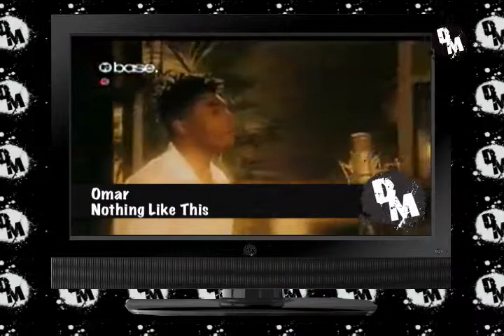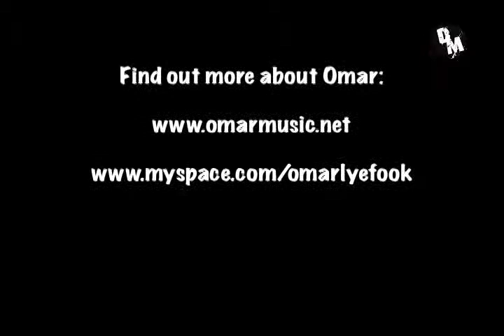Omar Interview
Dirty Media got a fantastic interview with Omar, the UK Soul pioneer.  Omar performed at the "Celebrating Women" fund raiser @ the O2 Academy in Brixton and afterwards Mr Lucas got to ask him some questions.  Omar opened up about his music, why he thinks he has never won any awards and his relationship with Stevie Wonder.